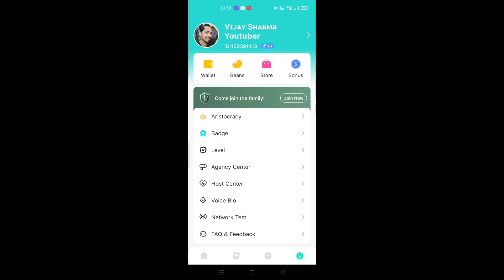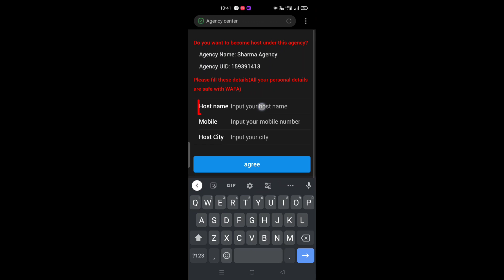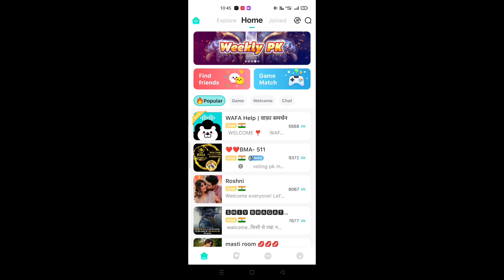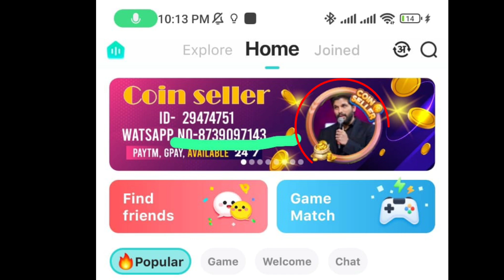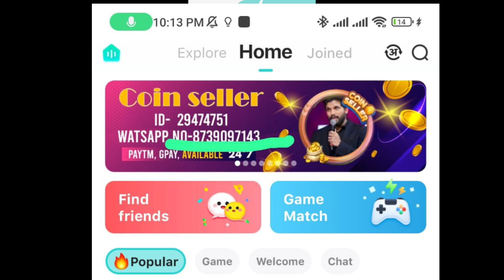wafa app me recharge kaise kare | wafa app me sasta recharge kaise kare | wafa app offline recharge